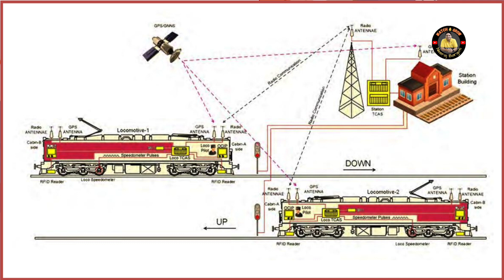भारतीय रेल का डीजल इंजन कितना माइलेज देता है ? Mileage of Diesel Engine? 2024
👉 ​भारतीय रेल का डीजल इंजन कितना माइलेज देता है ?
What is the mileage of diesel engine of Indian train?
Which train engine is most powerful diesel or electric?
Train diesel tank capacity, Train diesel engine fuel tank capacity
Train start hone main kitna diesel khata hai?
Train ka mileage kitna hota hai
Train diesel engine average
Train kitne ka mileage deta hai?
Train engine start up, train engine inside, train engine start, train engine repair,
train engine kaise banta hai. train engine making, train engine manufacturing in India, Train engine company, What is the average of Indian train engine, type of train engine, When Indian railway start?
Locomotive engine, Locomotive diesel engine, Locomotive electric engine, Why does not stop train engine on railway station?

Wide gauge track / broad gauge track distance is 1676mm

Train manufacturing company:
ALCO - American Locomotive Company,
EMD - Electric Motive Diesel

👉 Your questions:
What is the traction motor in train engine?
Which engine is most powerful Electric or Diesel?
What is Kawach technology?
What is anti collision device? what is ACD?
Anti collision system?

Train diesel engine mileage ?
Mileage of diesel locomotives ?
train ka engine kitna diesel khata hai?
train ka engine kitna mileage deta hai?
diesel train,
indian railway diesel engine,
train engine repair,
train mileage,

Neeraj Bargoti - Watch and Grow